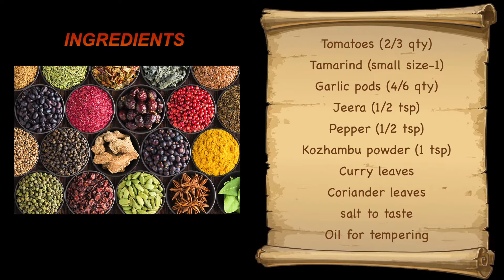Milagu Rasam traditional style | மிளகு ரசம் பாரம்பரிய முறை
Most authentic traditional Tamil dish? The one word answer is Rasam. An amazing concoction of tangy, sour and spicy flavours.
It helps in aiding digestion as it contains cumin seeds. It is also being traditionally taken as a treatment for cold.

A good rasam can make any meal complete and gives great satisfaction.

please try and let me know your comments and feedback